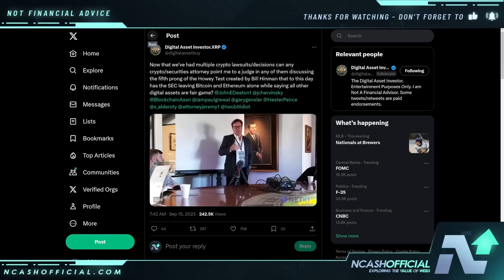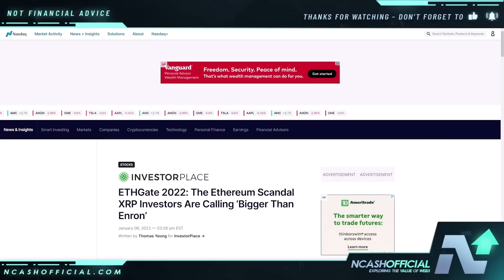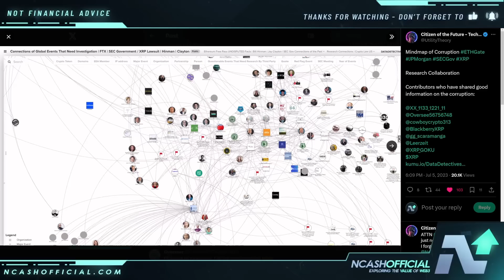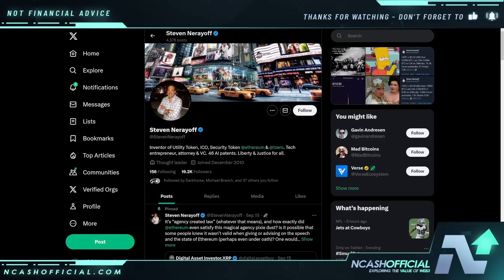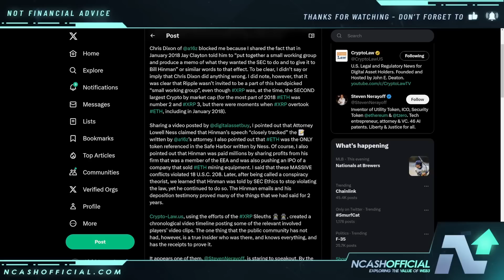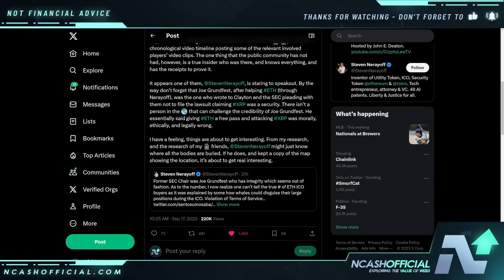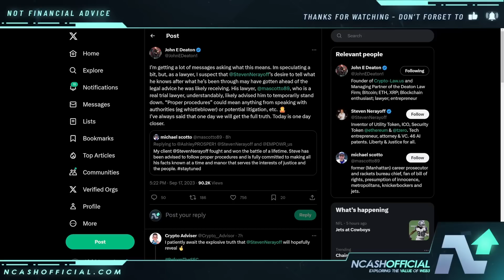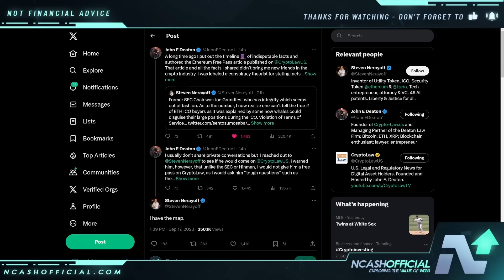RIPPLE XRP: BOMBS WERE JUST DROPPED | IT'S ALL CONFIRMED & WE WERE RIGHT